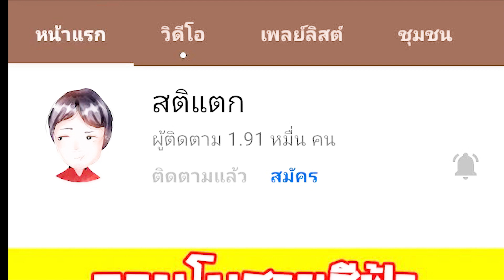Bee Swarm Simulator #60 วิธีตีปูมะพร้าว | Defeat Coconut Crab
วิธีตีปูมะพร้าว
Defeat Coconut Crab

โดเนทผ่าน Wallet : 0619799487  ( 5 บาท ขึ้นจอ )
💬 แอดเพื่อน : 30 THB
💬 แอดมินช่อง : 500 THB

ร้าน ROBUX -- ยังไม่มี

SEVER  -

ขอต้อนรับสู่ช่อง สติแตก

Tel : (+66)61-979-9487